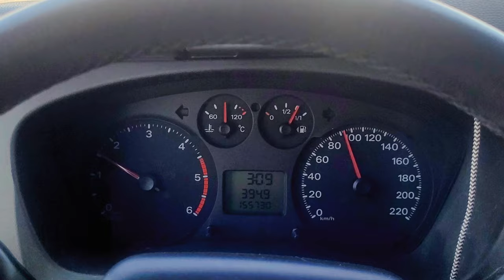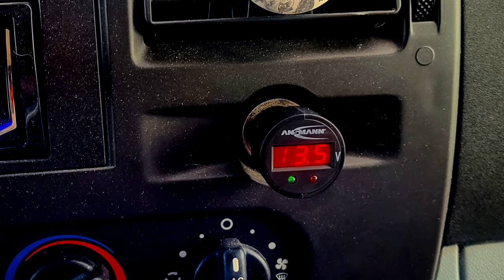Van Life: Why I'm Always Stressed Out When I Travel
Embarking on Van Life is a journey that's far from easy. After only 10 weeks, I'm already feeling the stress. In this update, I'm sharing some home truths and reality checks, offering a glimpse into the vanliving lifestyle.

In this van life documentary-style video, I open up about the stress I've put on myself. Dealing with stress is one thing, but navigating the van life shows that it's not as smooth as Instagram might suggest. Having embarked on this journey at 55, I'm contemplating whether age plays a role in the challenges I'm facing.
Technical issues, like figuring out how to fix the Diesel Heater, have become a recurring theme in my journey. While I'm still on the lookout for solutions, I've stumbled upon some interesting hacks for living in a refurbished van and embracing the overlanding van lifestyle.
Or perhaps the real question is whether starting a YouTube channel as a senior is feasible. This query has led me to explore the world of van life vlogs, considering the unique perspective I could bring to the vlog van community.
Despite the challenges, my vanlife adventure in Spain as a Solo Traveller has its moments of joy. From taking a dip in the sea during winter to witnessing breathtaking sunsets, the journey offers unparalleled experiences.

Hopefully you are enjoying this journey of discovering vanlife as much as I am and I am managing to show you just some of the trial and tribulations when starting living in a small self conversion van, whilst also showing you life and landscapes that Spain has to offer in this "seeking winter sun" travel vlog.

Because I am newbie,  I am trying to include a bit of everything, some scenery mixed with talking - with my usual solo male van life dry humour.
I always love hearing what you lot think in the comments so do let me know what you love / like / or would like to see/hear differently, and as always, thank you for watching!

Main Camera: Sony ZV-1
Mobile Phone Camera: Samsung S21 +S22
Drone (but not a drone): Insta360x3
Powerstation: Ecoflow River Max
Compressor Fridge/Box: Mestic